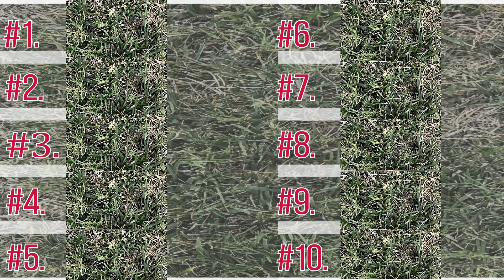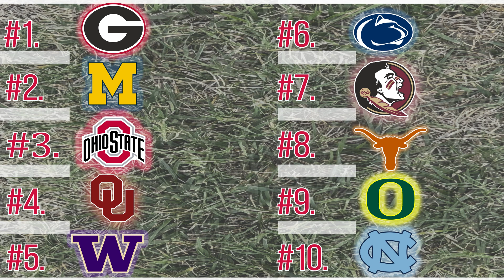Ohio State vs. Penn State Preview and Prediction | Between the Hashes Week 8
Welcome back to Between the Hashes, the weekly College football primer! Matt Keim is back as Penn State tries to knock off Ohio State for the first time since 2016. While this may be the most talented Penn State team in James Franklin's tenure, and while Ohio State has seemed vulnerable, do they have enough to pull off the upset? Plus a reaction to the fantastic Washington/Oregon game, Colorado's collapse, and USC's meltdown.

Plus, more lightning round picks and a new top ten!

This week's games:
#7 Penn State  @ #3 Ohio State (-4.5)
#16 Duke   @ #4 Florida State (-14.5)
#17 Tennessee @ #11 Alabama (-9.5)
#14 Utah @ #18 USC (-7)
Minnesota  @ #24 Iowa (-3.5)

00:00 Week 7 Reaction
4:14 Week 8 Top Ten List
7:37 Florida State vs. Duke
8:34 Tennessee vs. Alabama
9:45 Utah vs. USC
10:53 Minnesota vs. Iowa
11:43 Penn State @ Ohio State Prediction

Matt's Record:
Outright: 24-11
ATS:  21-13-1